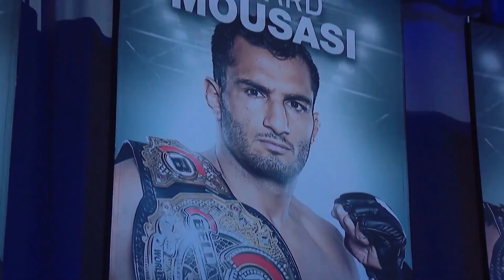Kamaru Usman Is Fighting To DEFEND His Title At UFC 278..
Welcome back to Fighters Fury, today on this channel we are going to talk about “Kamaru Usman to defend UFC title against Leon Edwards at UFC 278 on Aug.

Usman vs. Edwards was the expected title matchup, and the UFC was just waiting on Usman to recover from February hand surgery before booking the fight.This place is on fire right now!”
Those were UFC President Dana White’s words on Tuesday in Salt Lake City as he joined Utah Jazz owner Ryan Sweeney at a press event at Vivint Arena just a few days after it was announced that the promotion would be bringing a star-studded pay-per-view event to the city in August.